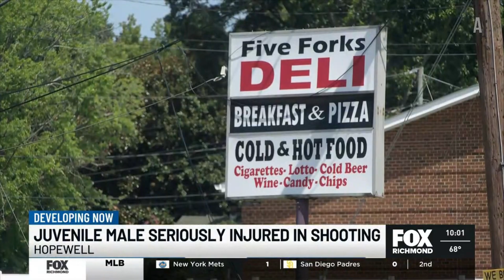WRLH FOX News at Ten Open | August 24, 2024